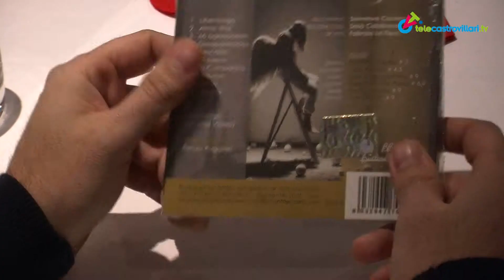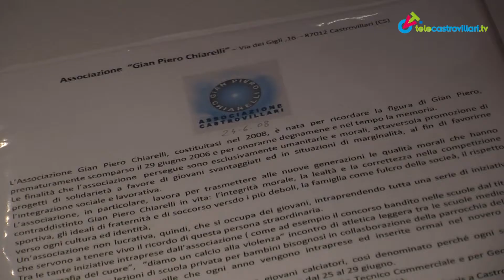Spettacolo Ass. Chiarelli il 7 Dicembre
Il 7 Dicembre, il teatro Sybaris del Protoconvento francescano di Castrovillari ospiterà il tradizionale spettacolo annuale di beneficenza dell'Associazione "Gian Piero Chiarelli". Il ricavato sarà devoluto all'istituzione della terza borsa di studio a lui intitolata. Per l'occasione sarà presentato il nuovo lavoro discografico Alma dei Màs en Tango. L'iniziativa è stata presentata da Malìa Lounge Bar.